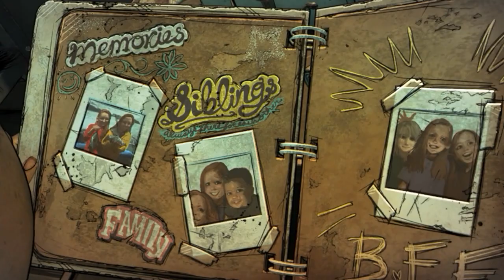(HINDI) The Walking Dead: The Final Season Gameplay Walkthrough Part #2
►Channel Quote -  "Khelen Drishya"
►Xbox One Gamer Tag - BhasDiGama01
►Recorded through Xbox One Game Share
►Headphone/mic - Sony MDR ZX110 Stereo Headphone/ Snowball Ice

● Emotional, Gut-Wrenching Story - See Clementine’s journey through to the end. As she builds a new life, you will have to grapple with new types of choices and live with the consequences as AJ looks on, learning from your every move.
● More Control, More Tension - A new over-the-shoulder camera system, greater freedom to explore detailed environments, and scenes of unscripted combat capture the fear of living in a world overrun by the undead. All this creates the most engaging The Walking Dead game yet.
● Striking New Visual Style - The all-new Graphic Black art style rips the ink from the pages of the Eisner Award-winning comic book series and brings the world of The Walking Dead to life like never before.

Includes access to all 4 episodes (Episode 1 available at launch, Episodes 2-4 coming soon).